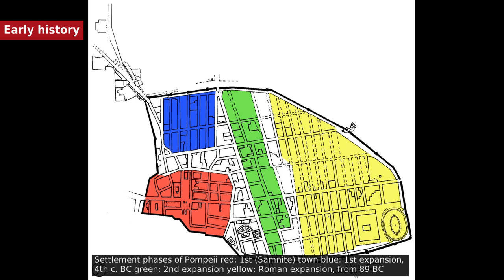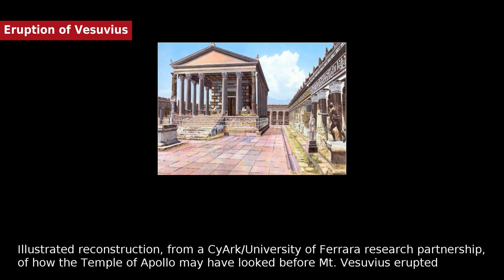Pompeii - History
The first stable settlements on the site date back to the 8th century BC when the Oscans, a people of central Italy, founded five villages in the area. In the early 6th century BC, the settlement merged into a single community centred on the important crossroad between Cumae, Nola, and Stabiae and was surrounded by a tufa city wall . The first wall  unusually enclosed a much greater area than the early town together with much agricultural land. That such an impressive wall was built at this time indicates that the settlement was already important and wealthy. In 524 BC the Etruscans arrived and settled in the area, including Pompeii, finding in the River Sarno a communication route between the sea and the interior.